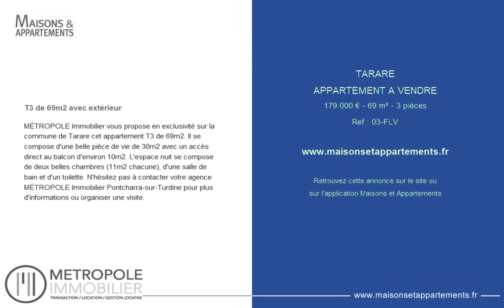TARARE - APPARTEMENT A VENDRE - 179 000 € - 69 m² - 3 pièce(s)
Référence : 03-FLV

T3 de 69m2 avec extérieur

MÉTROPOLE Immobilier vous propose en exclusivité sur la commune de Tarare cet appartement T3 de 69m2. Il se compose d'une belle pièce de vie de 30m2 avec un accès direct au balcon d'environ 10m2. L'espace nuit se compose de deux belles chambres (11m2 chacune), d'une salle de bain et d'un toilette. N'hésitez pas à contacter votre agence MÉTROPOLE Immobilier Pontcharra-sur-Turdine pour plus d'informations ou organiser une visite.

|2468822|